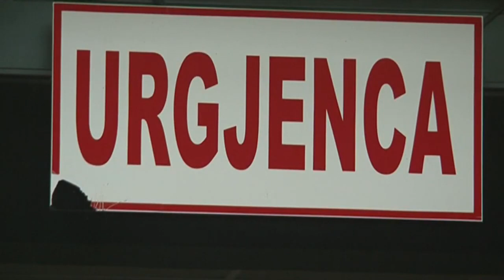Ngricat në Korçë, 20 raste me fraktura në spital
Gjatë mëngjesit të sotëm nga prezenca e akullit në rrugë në spitalin e Korçës janë paraqitur 19 raste me fraktura të ndryshme.
Burime nga spitali bëjnë të ditur se nga keto raste dy prej personave kanë marrë dëmtime në gjymtyrë si dhe thyerje çfarë ka bërë që të transportohet drejt Tiranës.
Gjithashtu bëhet e ditur se personat e tjerë qe janë paraqitur në spitalin e Korçës kanë marrë mjekimin e nevojshëm dhe janë larguar drejt banesave të tyre ndërsa një prej pacientëve ende vijon të marrë shërbim mjekësor në spital.
Sipas mjekëve kjo ka ndodhur nga pakujdesia pasi trotuaret me cipa akulli në ngjyrë të erret duken si te parrezikshme.
Kryeinfermieri i Urgjencës në spitalin e Korçës, Elton Koleci ka thënë se prezenca e akullit në qytet ka bërë që gjatë mëngjesit të sotëm rastet me frakutra të shtohen.
“Kemi 20 raste të paraqitura sot në spital 2 prej të cilëve janë transportuar drejt Tiranës pasi kanë pesuar fraktura të theksuara.
Rastet e tjera sipas Kolecit pasi kanë marrë ndihmën e duhur mjekësore janë larguar drejt banesave të tyre.
Prezenca e akullit në qytet ka bërë që gjatë mëngjesit të sotëm rastet e këtij lloji të shtohen përgjate orëve të ndryshme në spital duke arritur një numër prej 20 personash.”- tha Koleci.
Prej dy ditësh juglindja është pushtuar nga mjegulla e cila ka krijuar vështirësi në qarkullimin e mjeteve.
Mjegulla dhe akulli prezent gjatë këtyre dy ditëve, ka sjellë pasoja në njerëz ashtu siç jane rastet e lartpërmendura por edhe aksidente të lehta gjatë ditës së sotme vetëm me dëme materiale si pasojë e akullit